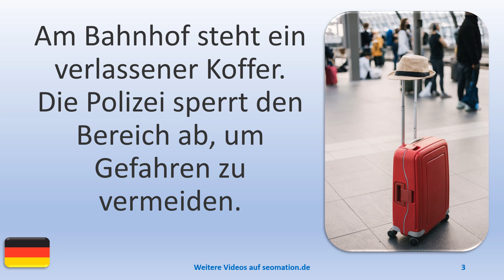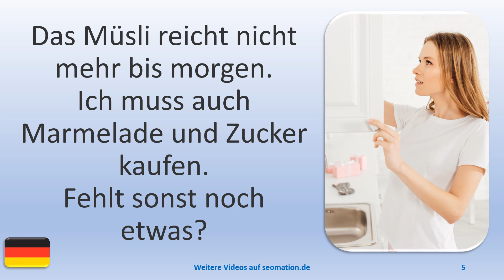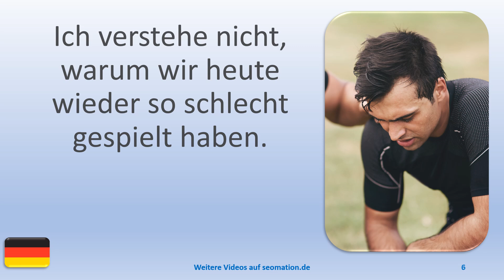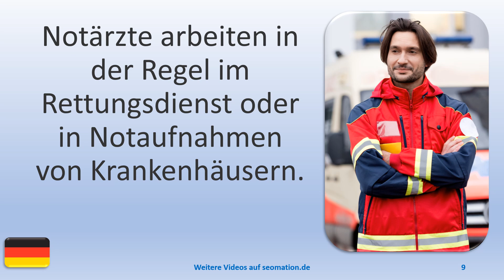▶️14782▶️Ich lerne Deutsch mit Texten und Bildern in unterschiedlichen Situationen.